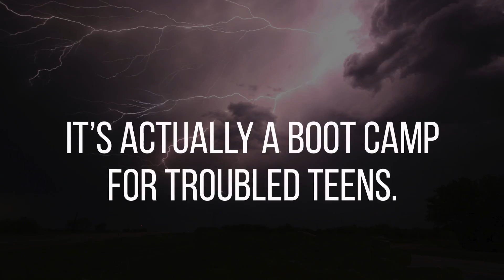Spooky Girl Book Trailer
Abbey is a Spook Magnet. Yeah, she sees dead people.

Alone after her mother’s mysterious disappearance and her father’s last-minute business trip, Abbey is stranded at River Falls church camp for the summer. What could go wrong at church camp? For starters, Abbey’s dad has accidentally signed her up for a boot camp for troubled teens. It gets worse. Abbey’s spook magnet has gone haywire as someone—or something—is reaching out to her. But what kind of message can you get from a field of dead frogs, a ghostly stalker and a mysterious symbol hacked into a wall? Abbey’s desperation to decode the symbol reveals a secret from her mother’s past, a secret with the potential to bring her mother back as well as save Abbey and her new friends. That is, if she can trust the message—which is kind of like trusting the safety message from a shop teacher with missing fingers. Abbey is not a happy camper.